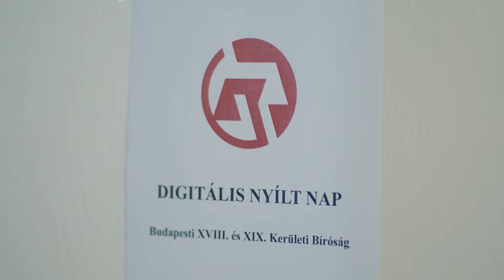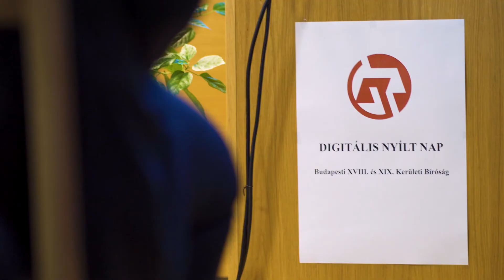Digitális Nyílt Nap a Budapesti XVIII. és XIX. Kerületi Bíróságon